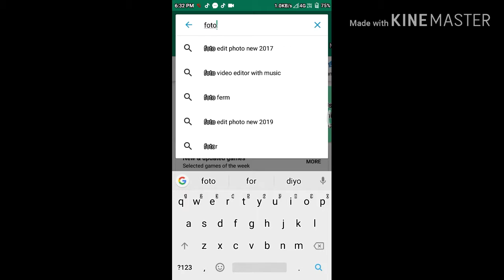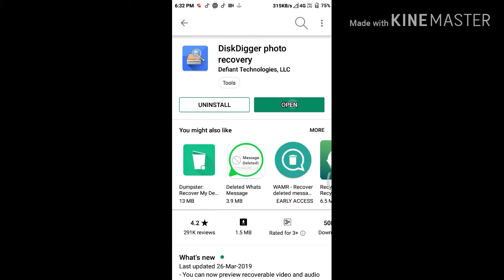डिलीट फोटो को कैसे रिकवर करें how to recover delete photo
डिलीट फोटो को कैसे रिकवर करें Photo recover kaise kare mobile se Bina root ke o bhi